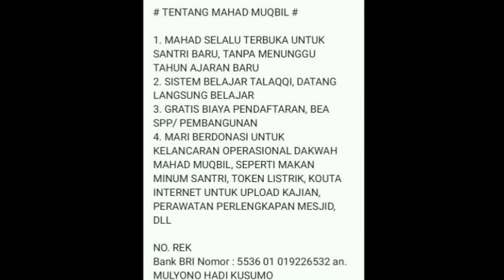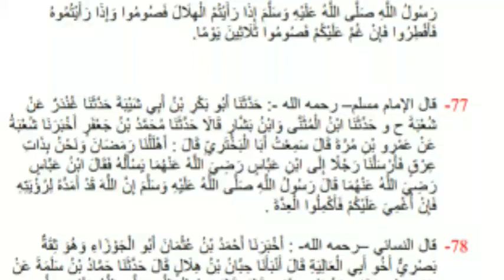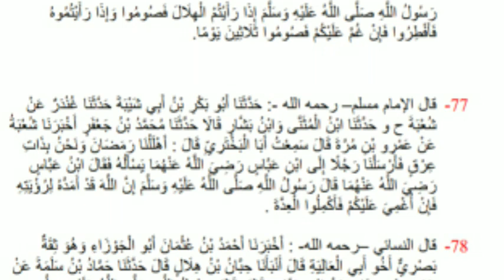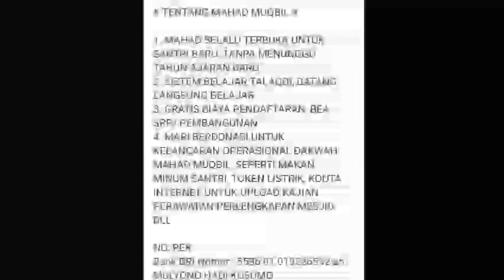Kumpulan Hadits Shohih Fiqh Puasa Romadhon Sesi 69 (Pasal Ke 2 Masuk Romadhon,Syawal Melihat Hilal)